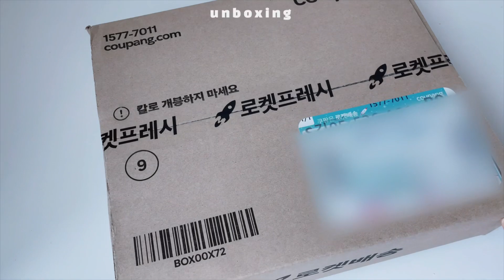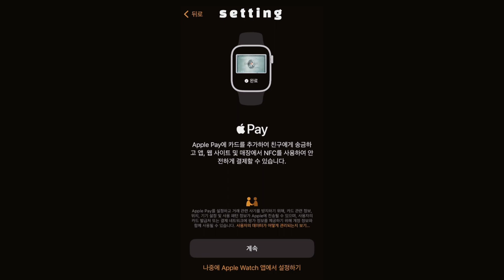갓성비 애플워치SE2 언박싱⌚️이건 안 살 수가 없지! 40mm,실버,GPS💡워치3 vs SE2 vs 워치5 비교분석, 초기설정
오랜만에 애플워치를 구매했어요.
요즘 애플워치3가 너무 버벅거렸는데 생일선물로 SE2 받았습니다

💡영상은 오른쪽 위 버튼을 눌러, 화질을 1080p으로 시청해주세요 (고화질로 감상 가능합니다)